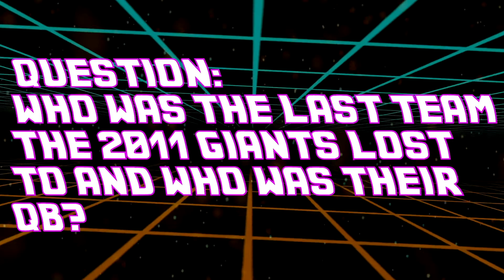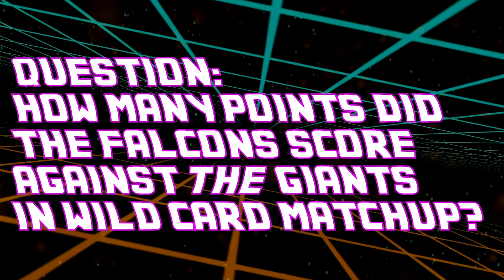Giants Victor Cruz decides which Super Bowl catch is better: David Tyree's or Mario Manningham's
Mackenzie Salmon sat down with Giants wide receiver Victor Cruz who was on the field for the biggest moment of Super Bowl 46. He relives that play, and does a bit of trivia in our new segment: Back Track.